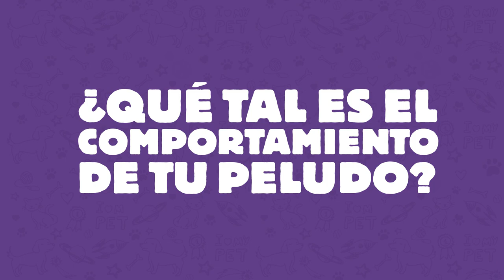¿Cuales son los 5 buenos modales caninos?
¿Sabes cuáles son los buenos modales caninos? Conoce en este vídeo lo principales modales que deberían tener las mascotas y cuéntanos cuales de estos cumple tu peludito.😅